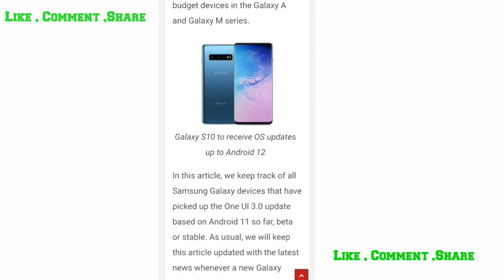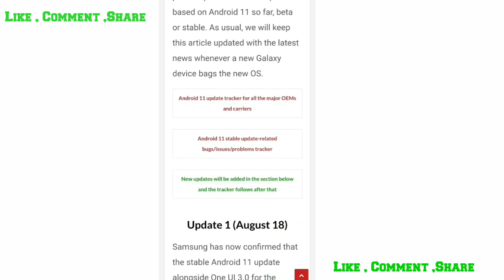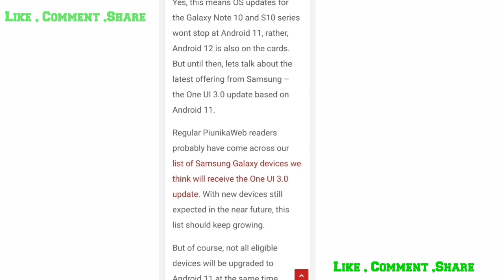Android 11 update for samsung m21 || When it will come in Bangladesh || One Ui 3.0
Android 11 update for samsung m21 || When it will come in Bangladesh ||

About This Video :

One Ui 3.0. In this vedio I have shown full review Android 11 and one Ui 3.0 for all samsung galaxy phone in Bangladesh or other countries too. Android 11 version is the latest update features for samsung galaxy phone user.

samsunggalaxy_m21updateone_ui3.0 Rbangla_3G Android_11version_forsamsunggalaxy#